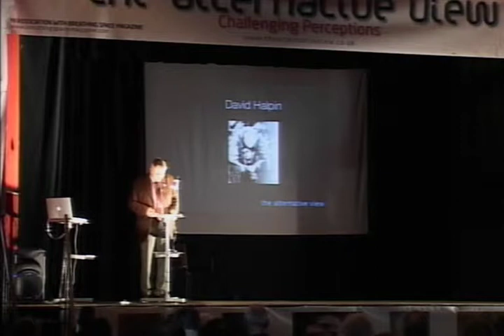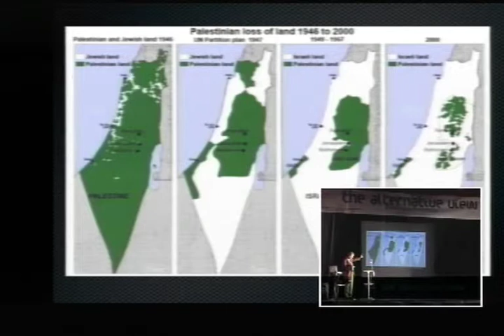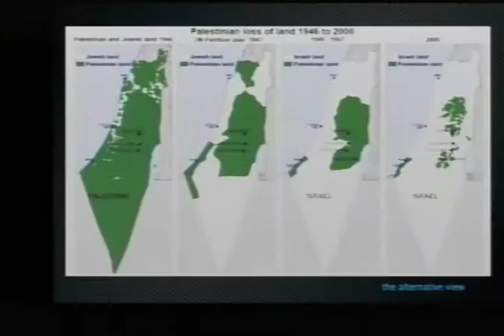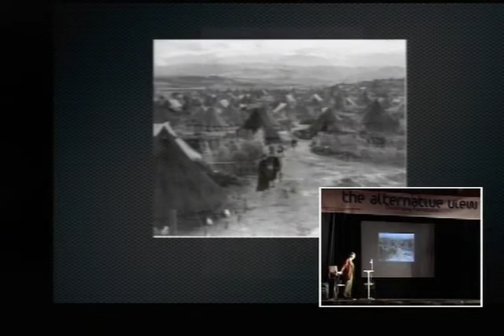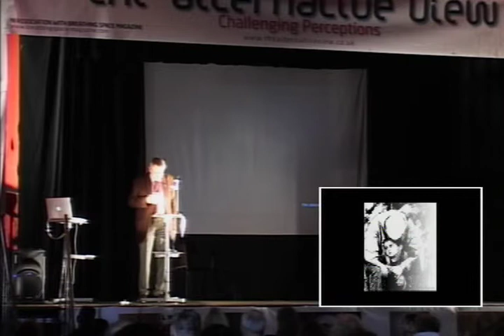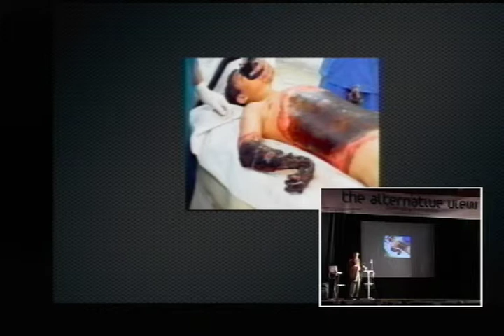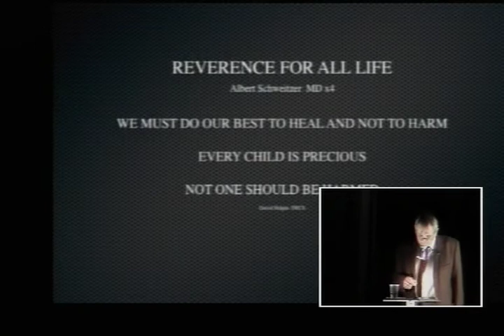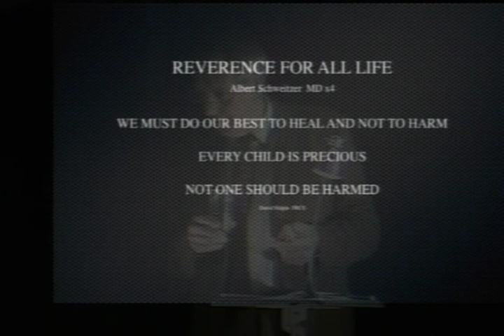AV1 - David Halpin - The Palestinian Holocaust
The Palestinian Holocaust ...?

David Halpin, FRCS

On the 1st of February 2003 the MV Barbara slipped its moorings at Haldon Pier, Torquay.  Onboard were 4 Britons including myself, and 6 Danish crew, with 50 tons of good food in the hold, plus clothing, dressings and carpet wool for weaving. I had chartered this ship to cry out for Palestine and to shout against the impending war on Iraq. The voyage of the Dove and the Dolphin (Registered Charity Charity No. 1100119) had begun – and it continues now.

I had a banner made which flew between the fore and stern masts.  The largest letters spelt out this message   'REVERENCE FOR ALL LIFE' (Albert Schweitzer).

This was the central motif for the voyage of 3,100 sea miles.  Schweitzer gave me the spark for a life in medicine when, as a 12 year old, I read of his work in the Congo. These words distinguish us from the Blair and Bush cabals. The philosophy and the actions are life enhancing. The cabals and their odious, lying leaders are life denying.

They have few skills apart from the use of their tongues and their shallow charms; their knowledge is of manipulation and deceit. They deal death to our beautiful world and to all creation. They are the 'terminator genes' of mankind but multitudes stampede with them towards the abyss.
We will consider the illusion that is trumpeted as 'democracy' and perhaps agree that if it is an illusion and that it spawns wars. We are then fully complicit in that shredding and burning of women and children if we do not attempt to reverse it… let us agree how we might turn this foul tide.

David Halpin is one of the UK's most remarkable 'unknown heroes'. A former Consultant Orthopaedic & Trauma Surgeon at Torbay Hospital & Princess Elizabeth Orthopaedic Hospital, David Halpin is probably best known for being one of the signatories to the letter published in both The Lancet and the Guardian (January 2004) questioning the official version of events surrounding Dr. David Kelly's alleged suicide. However, David's real passion is his long-standing concern for world affairs & aversion to social injustice; qualities which were the driving forces behind him establishing the 'Dove & Dolphin' Charity (No. 1100119), which serves to '. relieve poverty, distress and hardship among the Palestinian people and to promote the welfare of Palestinian children'.

Recorded Live at The Alternative View 1 Event in Totnes - April 2008